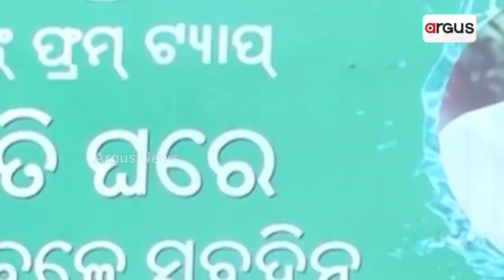ପ୍ରହସନ ପାଲଟିଛି ସରକାରୀ ବସୁଧା ଯୋଜନା || Govt Basudha Yojana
ପ୍ରହସନ ପାଲଟିଛି ସରକାରୀ ଯୋଜନା, ବସୁଧା ଯୋଜନା ସମ୍ପୂର୍ଣ ଫେଲ୍ । ସବୁଠୁ ବିଡମ୍ବନା, ପାଣି ଟାଙ୍କି କାର୍ଯ୍ୟ ଅଧପନ୍ତରିଆ ଛାଡି ଠିକାଦାର ଛୁ। ଲୋକେ ପାଣି ପାଈଁ ଡହଳବିକଳ । ଆସନ୍ତୁ ମୟୂରଭଞ୍ଜ ମୋରଡାରୁ ଦେଖିବା ସମ୍ପୂର୍ଣ୍ଣ ରିପୋର୍ଟ ।